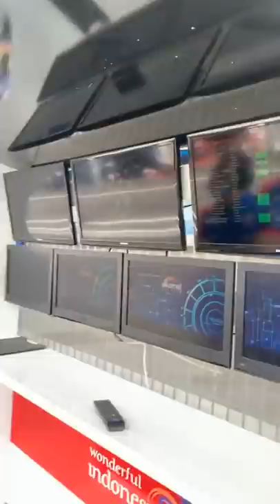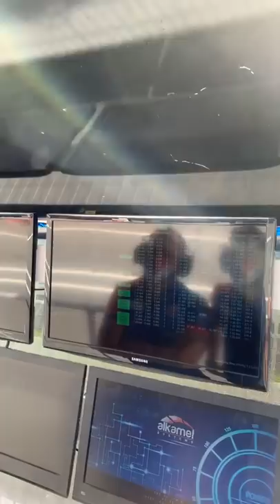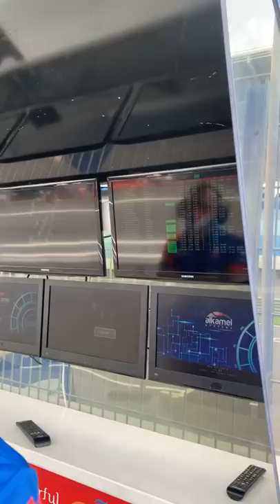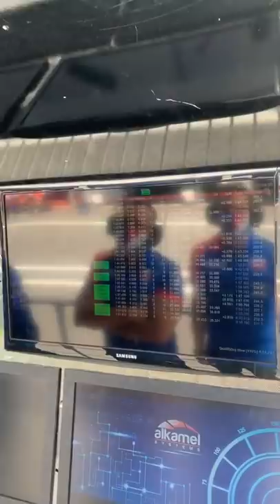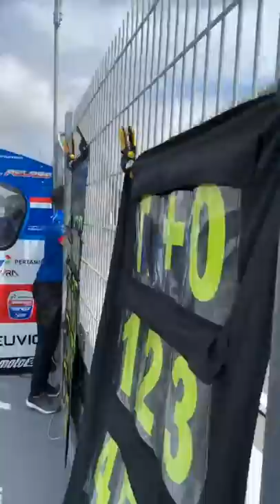FIM CEV REPSOL, Estoril QP1